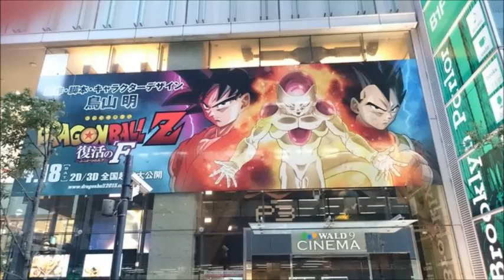Dragon Ball Z Revival of F / Resurrection F MAJOR SPOILERS - END OF MOVIE REVEALED 100% LEGIT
The movie was indeed shown in Japan at the pre-screening. We don't have full 100% spoilers yet but we do have some spoilers here, including the reality of the rumored "Blue" Super Saiyan form, the fate of Freeza, and a possible tease for another film. MAJOR MAJOR MAJOR MAJOR spoilers here.

NOTE: THE SCENE WITH SORBET SAYING "ALL PART OF THE PLAN" HAS BEEN DEBUNKED AS A MISTRANSLATION. DO NOT TAKE IT AS OFFICIAL.